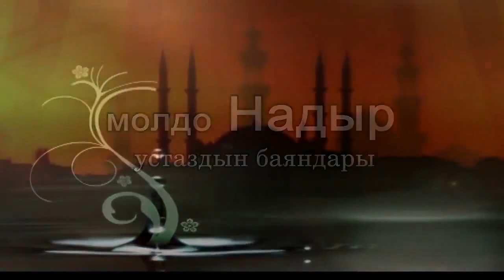молдо Надыр устаздын мээримдүүлүк тууралу баяндары 21,10,17,